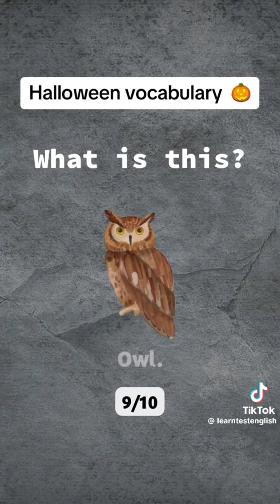Learn English|| Halloween vocabulary words || important vocabulary + learn English